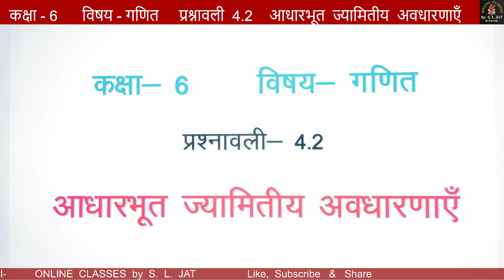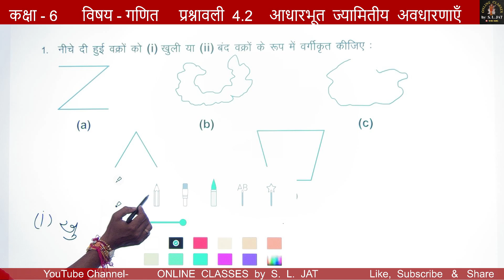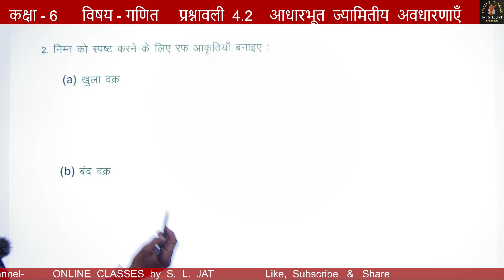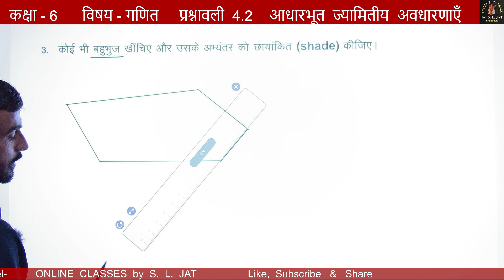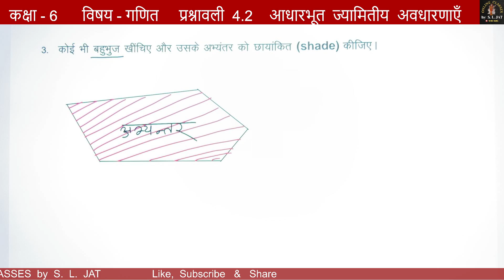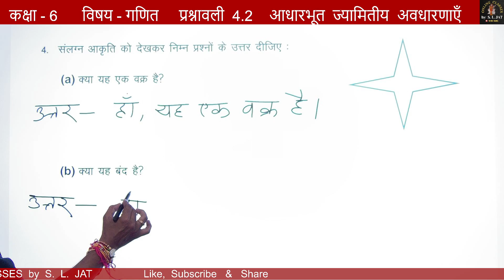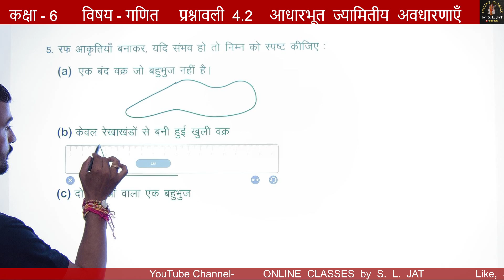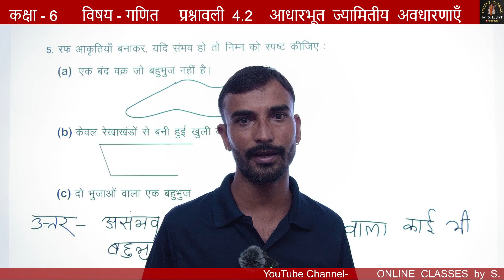कक्षा 6 गणित प्रश्नावली 4.2 | Class 6 Maths Chapter 4 Exercise 4.2 | आधारभूत ज्यामितीय अवधारणाएँ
कक्षा 6 गणित प्रश्नावली 4.2 | Class 6 Maths Chapter 4 Exercise 4.2 | आधारभूत ज्यामितीय अवधारणाएँ Q 1-5

6th class RBSE
rbse
cbse
rbse maths
ncert
class 6th
6th class
NCERT Syllabus
CBSE ncert books
6th to 12th Exams
ncert hindi
cbse news
rajasthan board
free study
4 अंको की संख्याएँ बनाना
sankhyaon ke sath khelana
gunankhand
gunaj

In this video learn to प्रश्नावली 4.2 गणित कक्षा 6 आधारभूत ज्यामितीय अवधारणाएँ | prashnavali 4.2 ganit kaksha 6 | Rbse Maths Class 6 | S L JAT Classes | ncert book class 6 hindi medium | Maths Class 6 प्रश्नावली 4.2 सवाल 1, 2,3,4,5  संपूर्ण हल गणित कक्षा 6 Ex. 4.2 question 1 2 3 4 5 solved